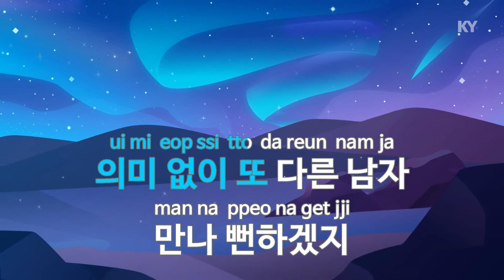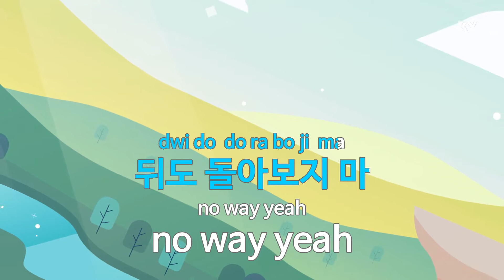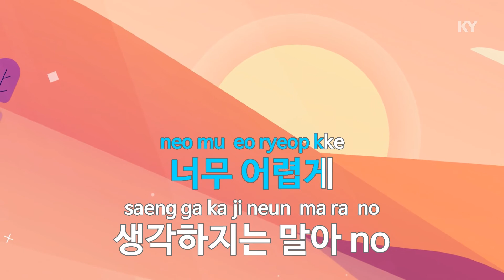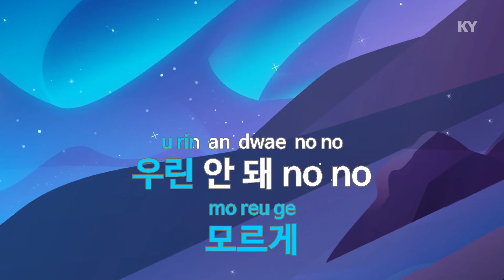지워(Feat.아이언) - 효린,주영 (Erase(Feat. Iron) - Hyolyn, Jooyoung) (KY.59513) / KY Karaoke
★ 곡 정보 ★
번호 : 59513
제목 : 지워(Feat.아이언)
가수 : 효린,주영
작사 : 주영,죠지,박영웅..
작곡 : 블랙아이드필승

Copyrightⓒkeumyoung